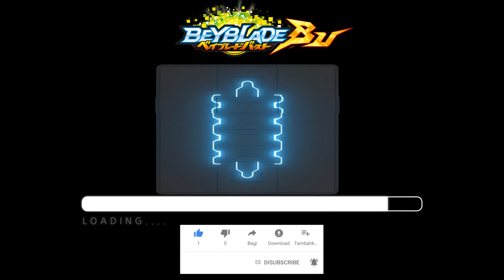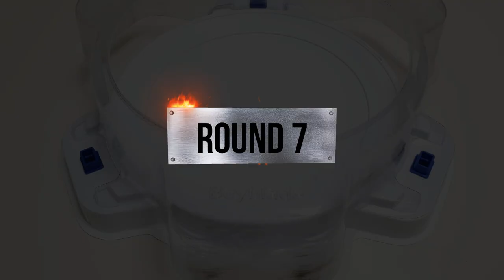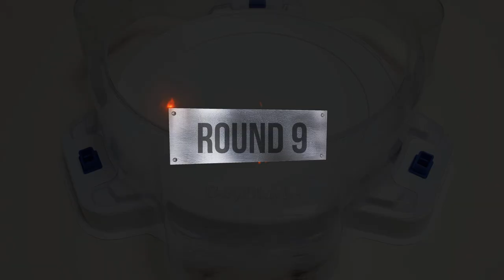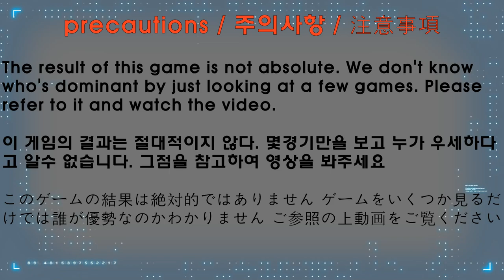Random Booster Vol.29 【 Chain Kerbeus VS Prominence Phoenix 】 10 Round Beyblade burst BU 베이블레이드버스트BU